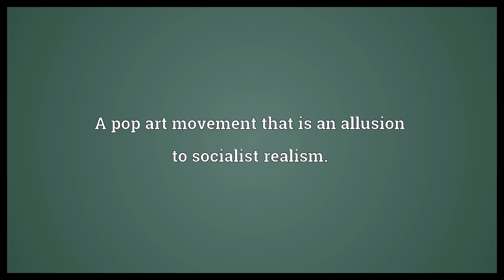Capitalist realism Meaning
Video shows what capitalist realism means. A pop art movement that is an allusion to socialist realism.. A satirical reference to pop..  Capitalist realism Meaning. How to pronounce, definition audio dictionary. How to say capitalist realism. Powered by MaryTTS, Wiktionary